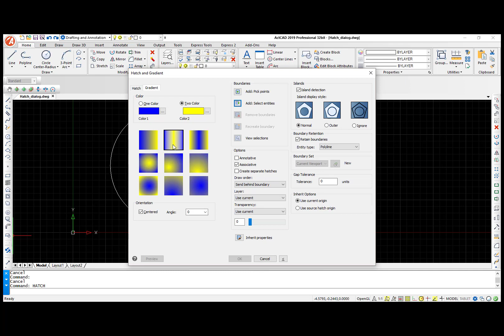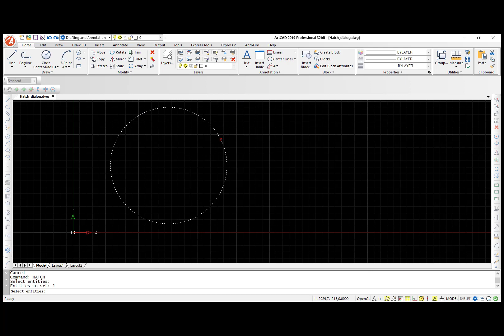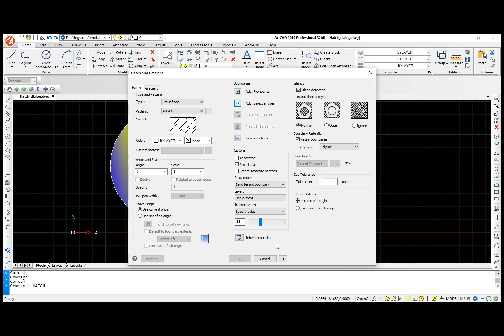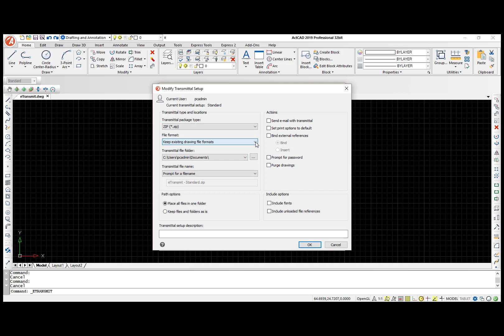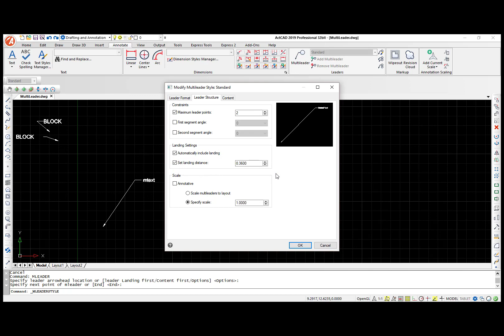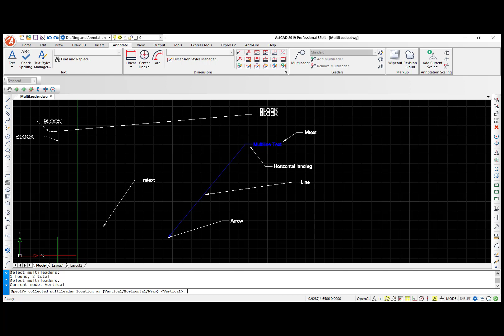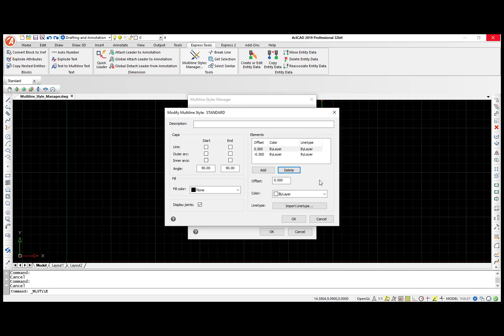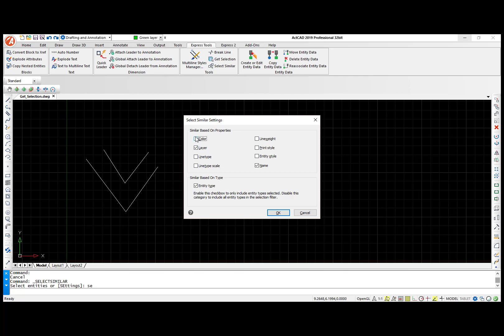New ActCAD 2019 Professional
ActCAD announces the release of new version 84801 for ActCAD 2019 Professional. Below are the product affected in this new release:

ActCAD 2019 Professional - 64bit
ActCAD 2019 Professional - 32bit
ActCAD 2019 Standard - 64bit
ActCAD 2019 Standard - 32bit

Below is a detailed log of improvements in this maintenance release:

Fixed the display of some icons on Surface toolbar
Revision of external OpenDesign Teigha version to 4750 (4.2)
Fixed Bug - Selection of objects in a drawing with groups takes long time
Fixed Bug - Wrong behavior in selection of the viewports
Fixed Bug - Hovering over entities adds them to the previous selection set
Fixed Bug - polypoint does not use its color or point size parameters
Fixed Bug - HYPERLINKOPTIONS does not turn off tooltips
Fixed Bug - Added new Taiwan version
Fixed Bug - Shift-click to allow for deselecting fails
The fully functional trial versions are available for downloads.. Existing users can simply run CheckForUpdates command to apply latest patch automatically.